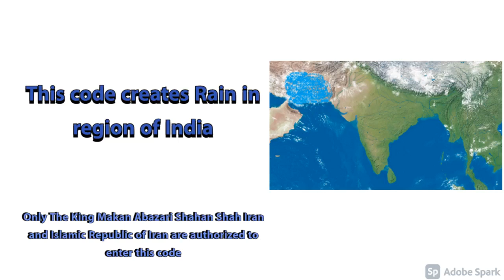Rain India 7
This code works by entering it on Social Media or text messeging it. If Islamic Republic of Iran qualify to enter the code they can also do the same. It is better to build a climate control facility in Iran to control climate of all of the world. The Cliamte Control Facility will be under my direct leadership. Creating several organizations in Iran to enter the code creates long term security for everyone. Until Iran builds the cliamte control center Iran can enter the code on Social Media or Text Messeging it. It can be text messeged to 113 Ettelat Intelligence agency of Iran or other phone numbers chosen by Iran. I am Makan Abazari.  On this twitter video you can see an explanation of the system